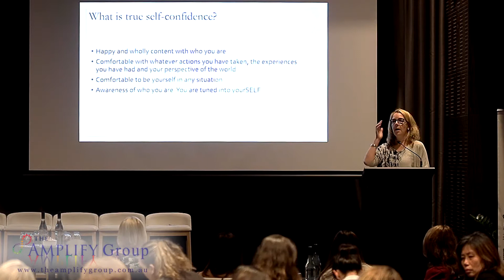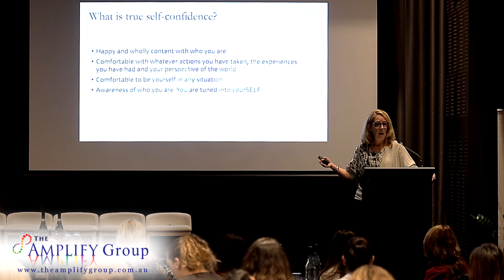True self confidence Deb Assheton The Amplify Group